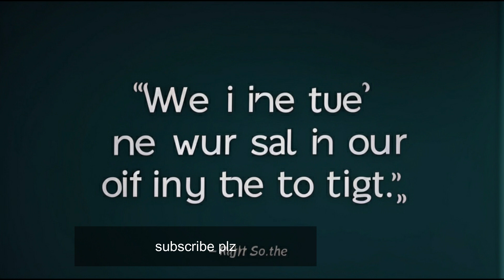murkh machhuara |kids story|jivan ki achhai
murkh machhuara
dadima or jadui hathoda
neela or kantoka gulab
jivan ki achhai
kids story